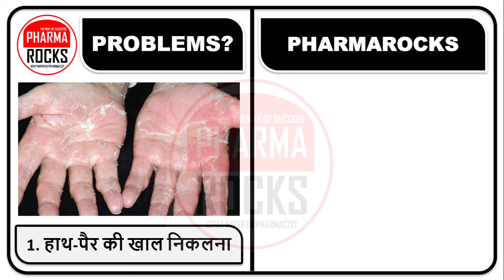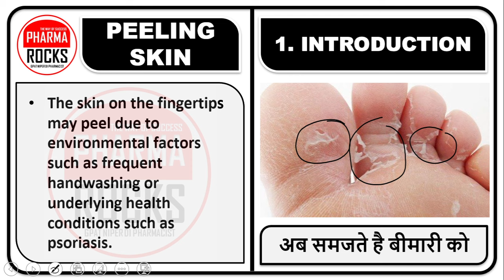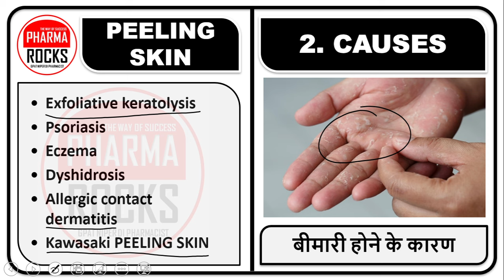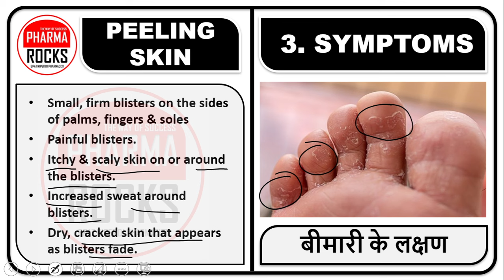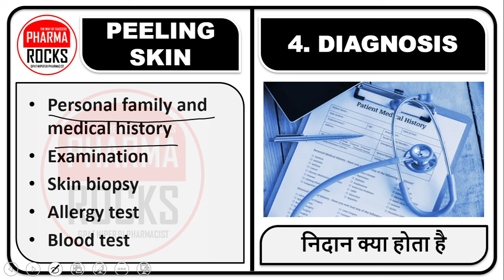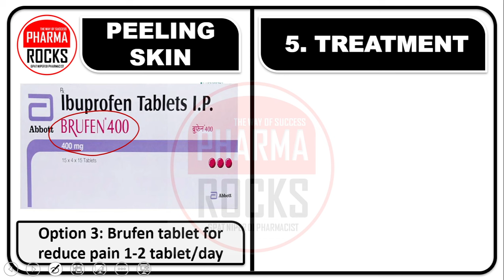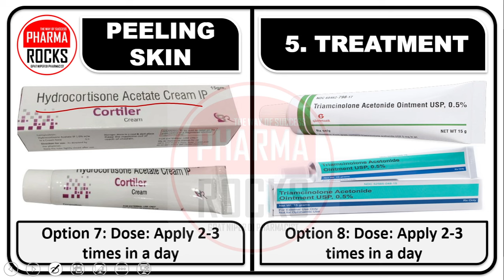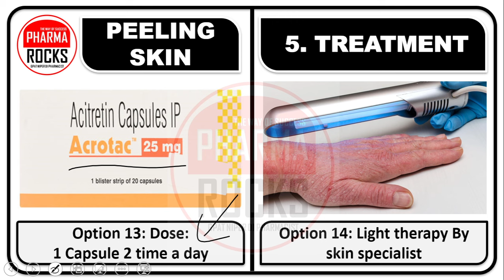पैरों से पपड़ी की तरह निकल रही है स्किन?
ASSISTANT PROFESSOR
FOUNDER PHARMAROCKS
PHD SCOLAR (GTU AHMEDABAD)

📚 STUDY MATERIAL
👨🏼‍🏫 VIDEO LECTURE
📊 TEST SERIES

स्किन पीलिंग का बेहतरीन उपाय,
SKIN PEELING बेहतरीन उपाय,
उंगलियों और तलवे की चमड़ी निकलने लगती है,
फिंगर टिप की स्किन निकलने की समस्या,
ऊपरी पर्त निकलना,
छीलने वाली त्वचा,
पैर की त्वचा का छिलना,
पैर के तलवों की त्वचा निकलना,